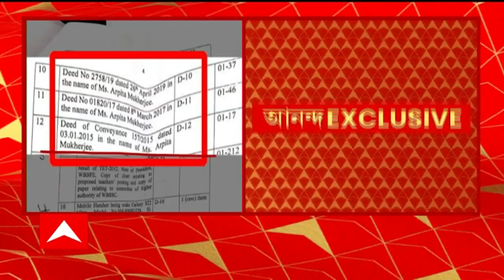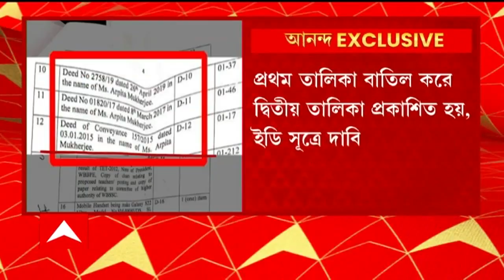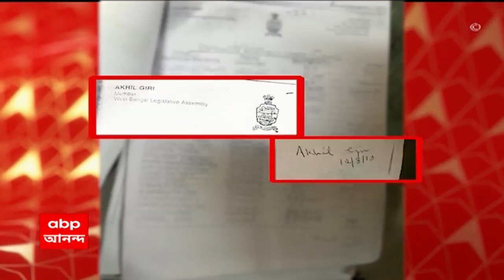Ekhon Kolkata: এবার টেট দুর্নীতিতে নাম জড়াল পার্থ চট্টোপাধ্যায়ের। Bangla News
এসএসসি-র পর এবার টেট দুর্নীতিতে নাম জড়াল পার্থ চট্টোপাধ্যায়ের। ‘পার্থর বাড়িতে উদ্ধার ২০১২-র টেট উত্তীর্ণদের সংশোধিত তালিকার নথি’, সিজার লিস্টে উল্লেখ এনফোর্সমেন্ট ডিরেক্টরেটের। প্রথম তালিকা বাতিল করে দ্বিতীয় তালিকা প্রকাশিত হয়, ইডি সূত্রে দাবি। পার্থর বাড়িতে অর্পিতার নামে থাকা ৭টি সম্পত্তির দলিল মিলেছে, ইডি সূত্রে দাবি। সিজার লিস্টে উল্লেখ এনফোর্সমেন্ট ডিরেক্টরেটের।

গ্রুপ ডি নিয়োগে ৫ জনের নাম পাঠাতে বলেছিলেন পার্থ চট্টোপাধ্যায়। সেই অনুযায়ী নামের সুপারিশ করেছিলাম। কিন্তু কারও চাকরি হয়নি। বিস্ফোরক দাবি ময়নাগুড়ির প্রাক্তন তৃণমূল বিধায়ক অনন্তদেব অধিকারীর। তাদের তোলা অভিযোগই প্রমাণিত হল। দাবি সিপিএম, বিজেপির। কেউ দোষী প্রমাণিত হলে ব্যবস্থা নেবে দল। জানাল তৃণমূল নেতৃত্ব।